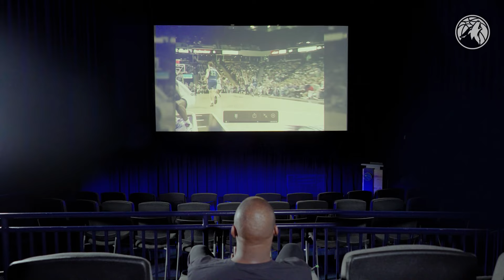Isaiah Rider: Film Session With The 1994 Slam Dunk Champion